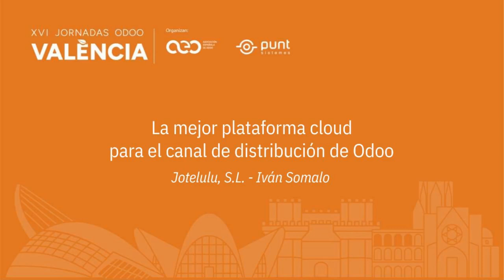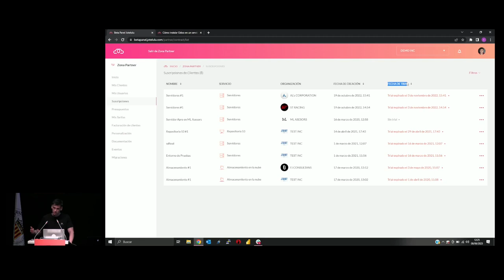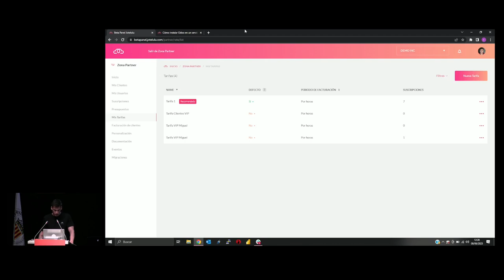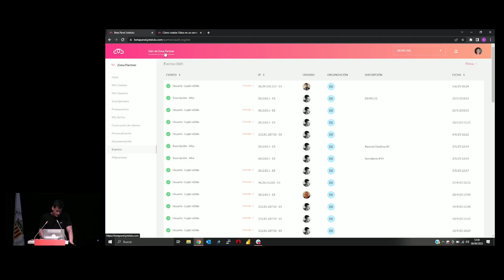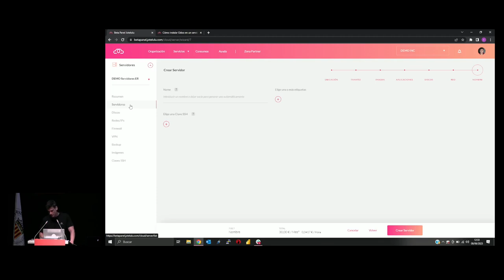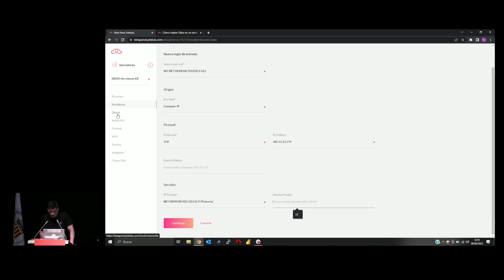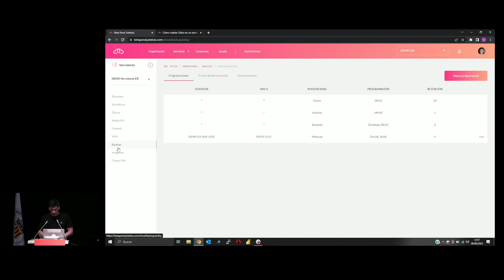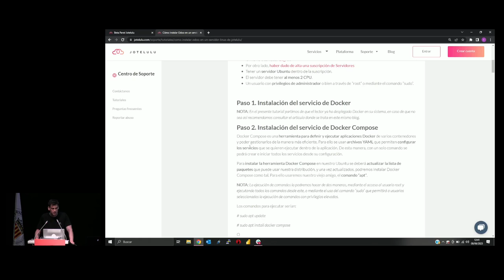Jotelulu | La mejor plataforma cloud para el canal de distribución de Odoo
Iván Somalo Rodríguez. Technical Sales Team Leader.